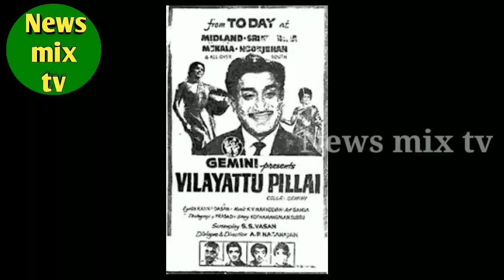master Prabakar | child artist | biography | vazhkaipayanam | @News mix tv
பிரபல தென்னிந்திய திரையுலக குழந்தை நட்சத்திர நாயகருமான மாஸ்டர் பிராபகர் அவர்களின் அரியத் தகவல்கள் அடங்கிய வாழ்க்கைப் பயணத்தை விரிவாகக் காணலாம்! நன்றி!